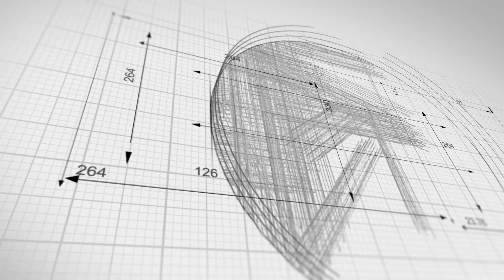JONNY OWEN | WELSH ACTOR, FILM MAKER & TALKSPORT PRESENTER | MY STORY | S02E06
A.C.E Podcast Nation Presents My Story, Welcome to Episode 6 of Series 2.

In each episode our @A.C.E Podcast Nation founder and Host Si (@ACEcast_Nation) is joined by a different guest as they tell their story full of twists and turns, ups and downs plus a whole lot more.

Series 2 will be NO different to series 1 as we join a list of interesting guests from all walks of life as they talk about their journeys and careers sharing memories and anecdotes along the way.

Episode 6 is a fascinating conversation as Si (@ACEcast_Nation) is joined by Actor, film maker & TalkSPORT presenter Jonny Owen (@JonathanOwen71) as they talk his upbringing in the welsh valleys of Merthyr to his incredible and storied career in media from the early days in a band to acting to making some the greatest football documentaries ever, life as a TalkSPORT presenter and writing a weekly column for the Telegraph plus a whole lot more.

We have had a great start to Series 2 with some truly fascinating chat with a top guests and that will only continue.

Series 1 featured Ex cricketers, footballers, authors, reformed football lads, Former World Champion boxers and more

Check out Series 1 here

Check Out Films made by Jonny Owen Here

Don't Take Me Home

The Three Kings

Svengali

A.C.E Podcast Nation produces numerous Podcast series and shows. Live and recorded.

► Download the audio versions of Live Football show the AC Footy Shows and all the series produced by A.C.E Podcast Nation

Download Audio versions of ALL our shows at ALL Podcast & Radio apps such as Apple Podcasts, Spotify, I Heart Radio, Audible, Amazon Music, Stitcher, Google Pods, Tune In Radio & many more.

Currently features clothing for Men, Women & Children plus things like Mugs, posters and more.

We have no part in shipping of the products so you'd need to connect Teespring with any queries related to orders however we will always help where possible.

Current available lines are ACENationArmy Graffiti, AC Footy Show, Danny Batten Fight Show & Keepin It Real more to follow.